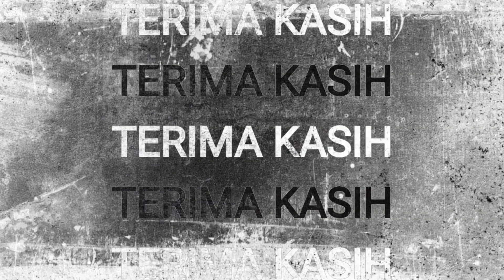JARANAN KENDALI PUTRO LIVE DRIYOREJO GRESIK PART 2 - SELESAI